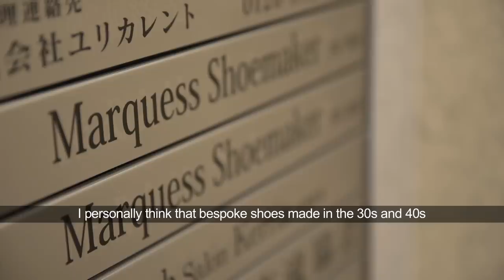Meet the Japanese shoemaker who doesn't want his shoes to stand out | Remarkable Living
Tokyo bespoke shoemaker Shoji Kawaguchi believes that the focus of a man's attire should be on his clothing, not his shoes. However, his shoes must be of a certain quality in order to pass muster.